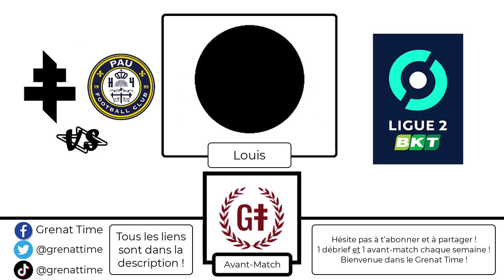Avant-match Pau - Metz : Grenat Time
Hey supporter messin, bienvenue dans le Grenat Time ! Voici une (super) émission analysant le match Pau - Metz ! On te laisse l'apprécier !
N'hésite pas à nous suivre sur : TWITTER / FACEBOOK / TIKTOK & à écouter l’émission sur ta plateforme, retrouve tout sur ce lien
À bientôt pour le débrief' ! 💪